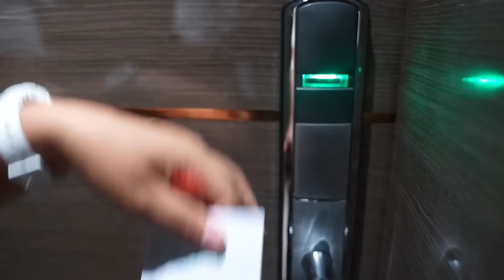小喬出發去外地，婆婆也想跟著一起去，想全程照顧兒媳婦！